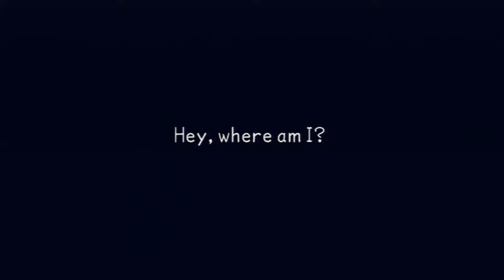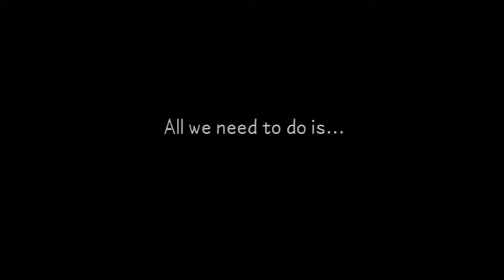Kingdom Hearts Birth By Sleep FM: Prologue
Here I go again back into this hell.